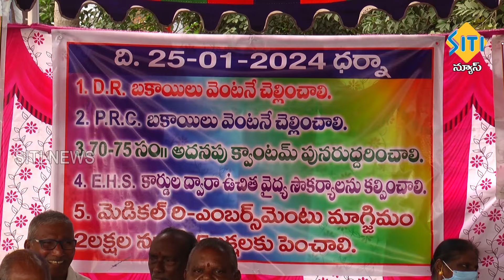TENALI SITI NEWS - 25/01/2024 - 7 30 PM PART - 1